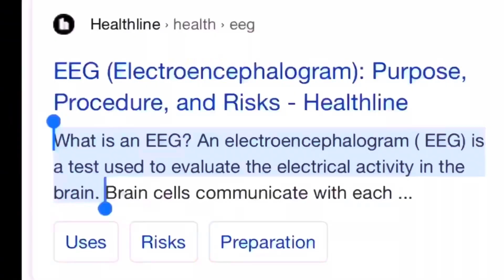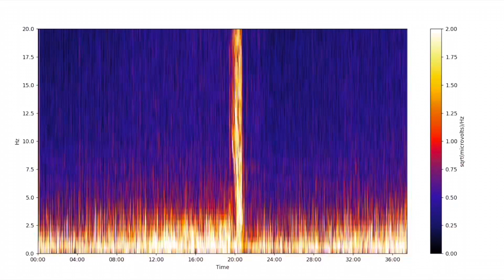Celebrating my brain fully maturing on my 25th birthday! 🧠🎉🎈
My name is Jared Beckwith, I’m a registered EEG technologist. Science has showed that the human prefrontal cortex does not fully mature until about 25 years old. Today is my 25th birthday so I am celebrating the rational part of my brain being fully mature!